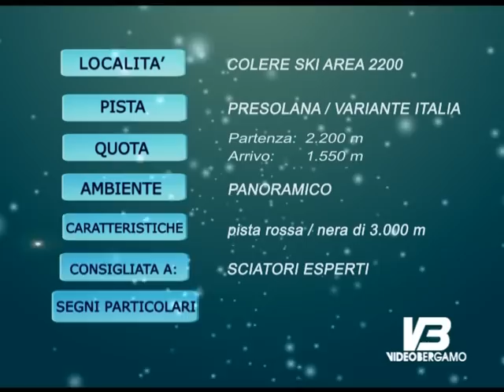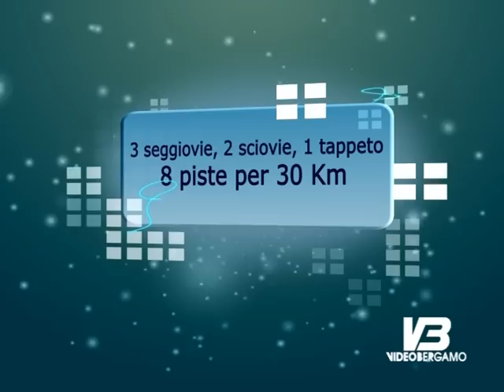Il ProvaPiste - Colere - Pista Presolana Variante Italia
Le piste più belle della provincia di Bergamo provate per voi.